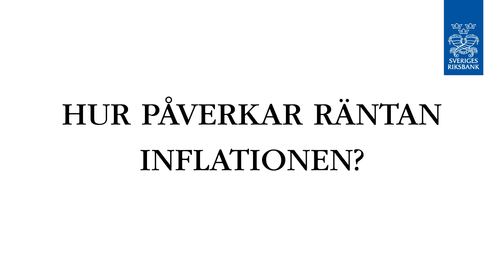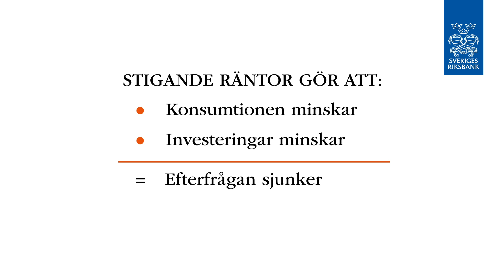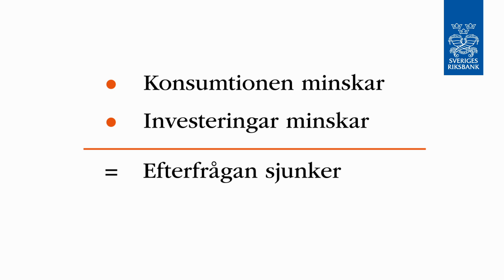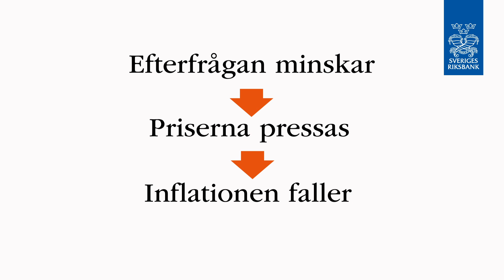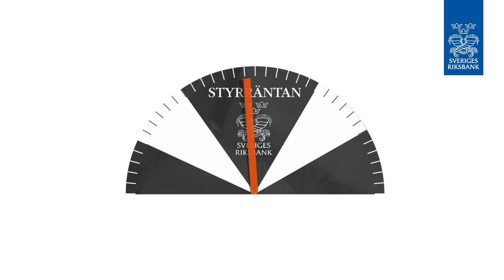Så påverkar räntan inflationen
När inflationen är för hög höjer Riksbanken räntan för att sänka prisökningstakten i ekonomin. Men hur påverkar räntan inflationen? Den här videon förklarar processen i fyra punkter.